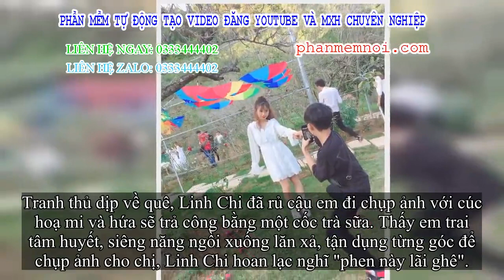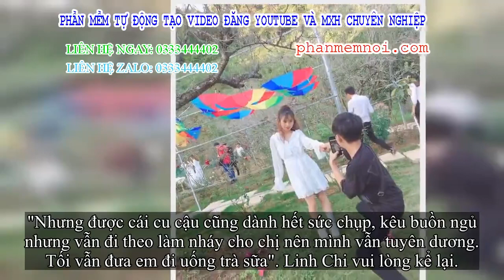✅ Tin tưởng cậu em lăn xả chụp ảnh cho mình, chị gái đáng yêu méo mặt khi nhận về loạt ảnh 'như một